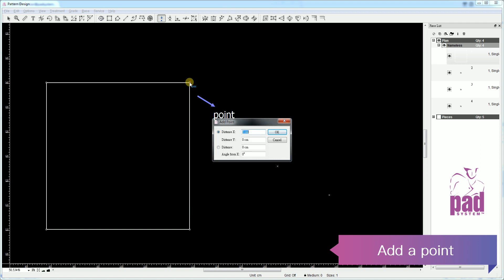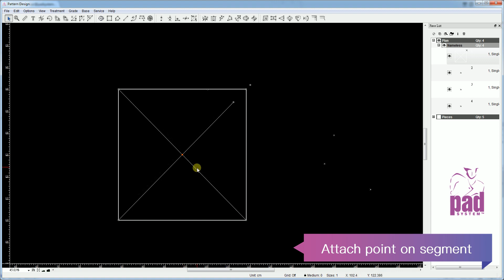【Weekly Tips】PADSystem Pattern Design Tutorial-Adding points on the segment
This short tutorial will show you how to add points to the segment and attach points on the segment.